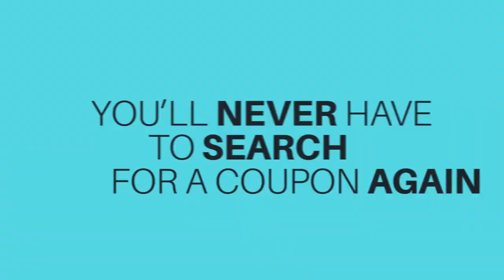This is NEXARDA™ - The Video Game Price Comparison Website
NEXARDA™ is the video game price comparison website where you can discover great deals on video games across all platforms, aggregating prices from 90+ approved retailers we make it easy for you to grab a bargain online. Our mission is to help gamers save time & money - allowing you to buy more games and jump into the action quicker. Register for free in 60 seconds to harness the power of the world's most powerful game comparison service.

— VIDEO TAGS —
🏷️ Tags applied to this video: